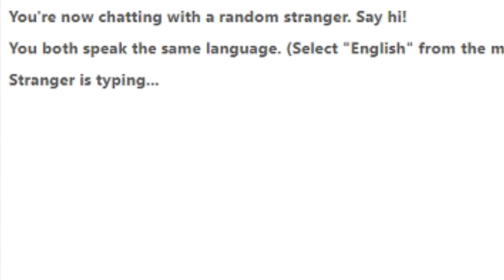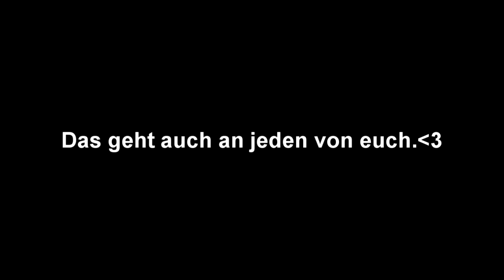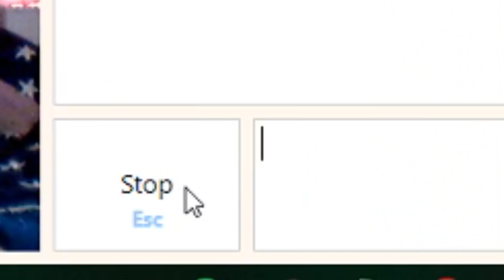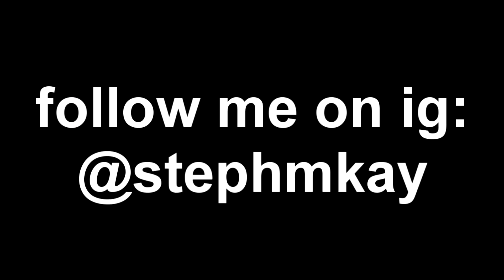ICH habe SIE zum WEINEN gebracht! - O.T. with Steph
Tag,

Ich habe diesmal sehr viele von euch getroffen und es hat mir echt viel Spaß gemacht, mit euch ein wenig über das Leben zu reden!:D

nen like wäre recht freundlich ;-)))))

euer steffen